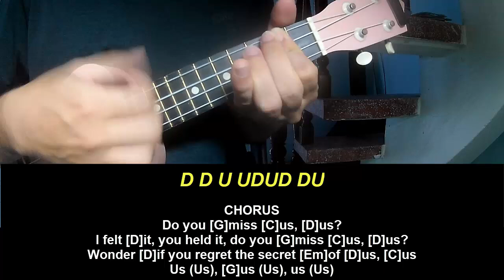Play Ukulele Along Gracie Abrams us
Today, I will share with you Play Ukulele Along Gracie Abrams us